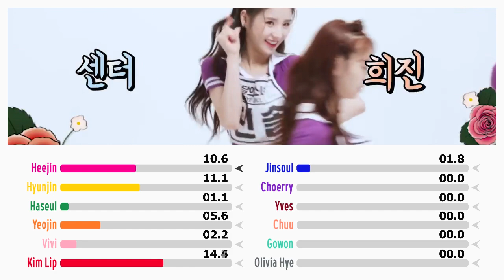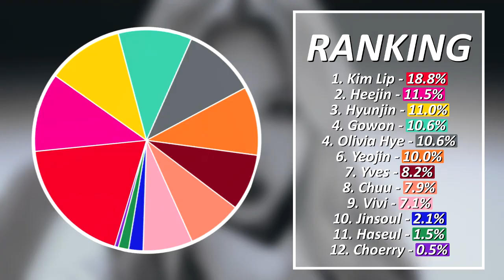Hi High - LOONA (Part Switch Ver.) LINE DISTRIBUTION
This has got to be the messiest part switch dance of all time LMAO. Haseul's so unlucky, she could've gotten a member with actual lines but she ended up picking Hyunjin's nametag;; Watch the game with NewsAde here! If people are interested I might do a Part Switch version of favOriTe using these roles too!!